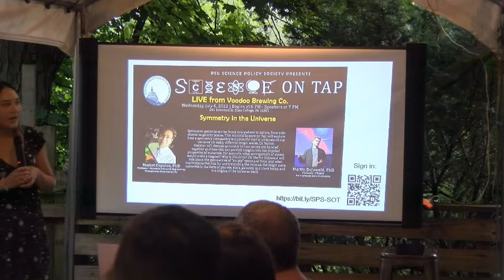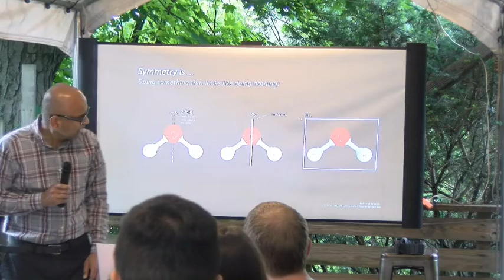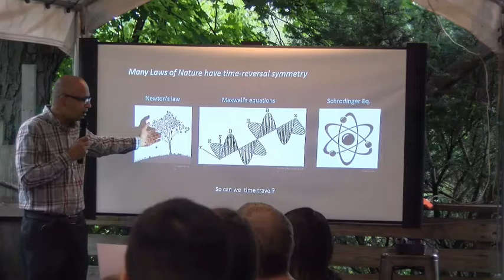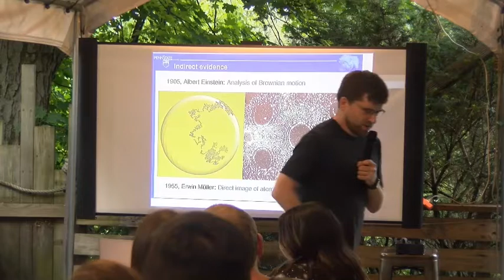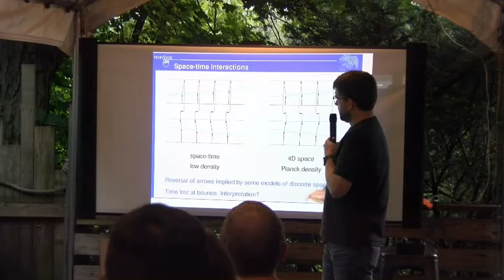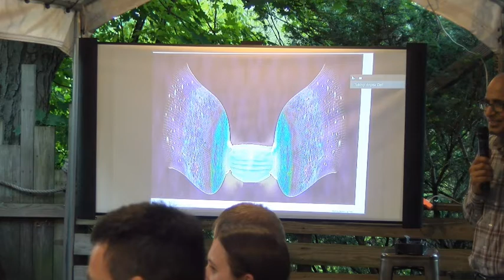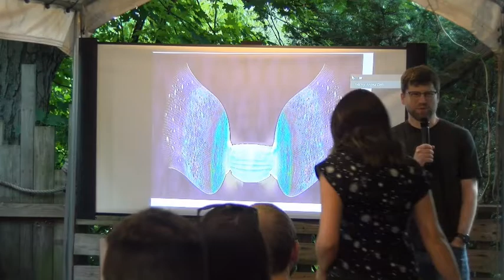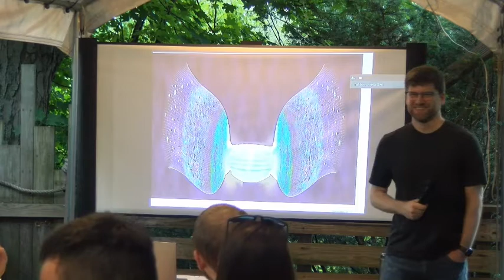Symmetry in the Universe - July 2022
Symmetric patterns can be found everywhere in nature, from sub-atomic to galactic scales. This month's Science on Tap will explore how a symmetry perspective is a powerful tool to understand our universe on vastly different length scales. Dr. Venkat Gopalan will discuss symmetry in how atoms are bonded together and how this can provide insights into the physical properties of materials. For example, what arrangement of atoms would make a magnet? Why is life chiral? Dr. Martin Bojowald will talk about the symmetries of "empty" space and time, and what implications that has for understanding the cosmos: the larger scale materials in the form of planets, stars, galaxies, black holes, and the origins of the universe itself.